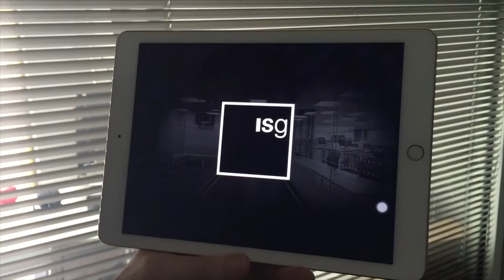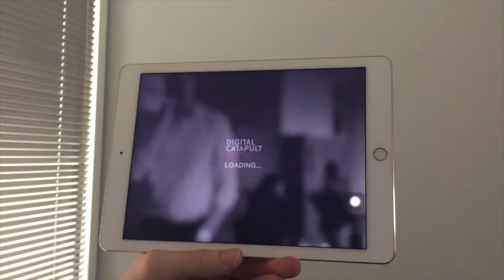ISG Trailer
ISG Digital Catapult Centre: Tour and Explore App